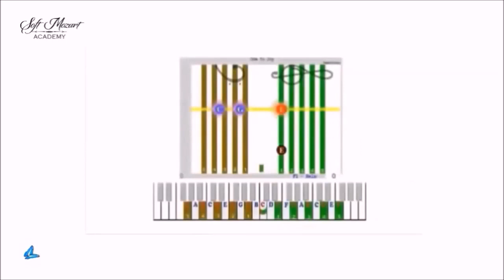Результат. Миша. Горячие крещенские булочки. R1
Бал Бабочек -2022